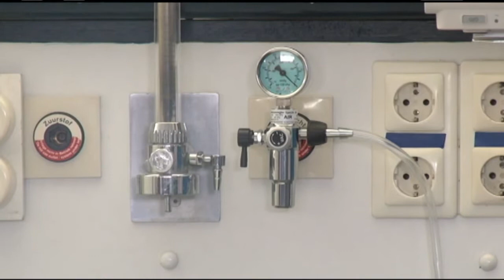22 09 2017 Newmont Suriname doneert aan AZP